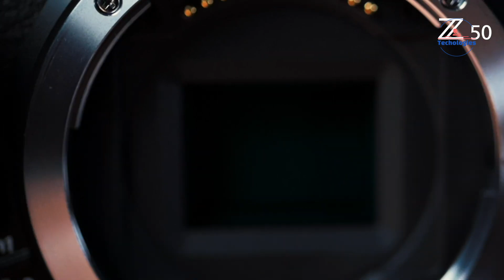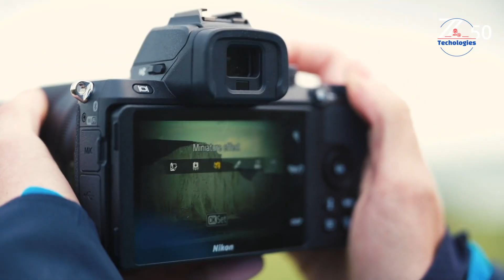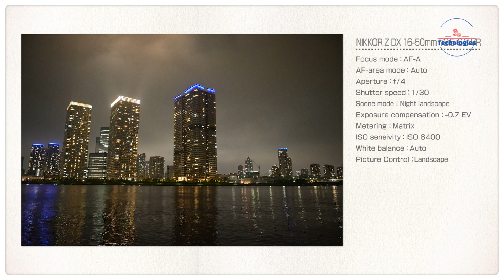Nikon Z50 Mark II - Big Update From Nikon!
Rumors swirl around the Nikon Z50 Mark II, expected in early 2024. Potential upgrades include a 32MP sensor, enhanced autofocus, 4K/60p video, newer processor, higher-res EVF, rugged weather-sealing, Wi-Fi 6, Bluetooth 5.0, and longer battery life, promising a significant leap for Nikon's APS-C mirrorless camera.